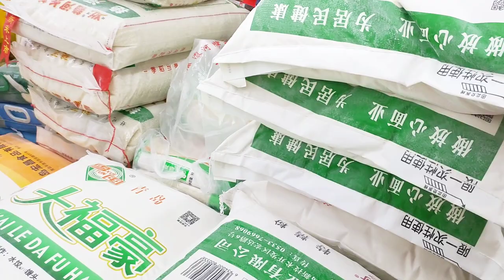China Vlog 2023 | Grocery shopping in China | 🇵🇰 Pakistani Family in China | Qingdao China 🇨🇳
Asslam-o-Alikum! Awesome People🌍

In This video I am Sharing with you our outing vlogs  Beautiful environment Our life in China 🇨🇳 My daughter Alishba outing vlogs  MashALLAH Hope You like this Video 📸